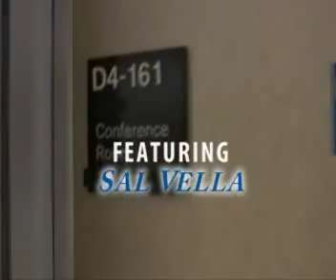ExecTalk: DB2 9.x Quality and Features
In this ExecTalk Part I with Sal Vella, Vice President of DB2 LUW Development, Sal is interviewed by rav Ahuja about Quality improvements and new features in DB2 versions 9.x.